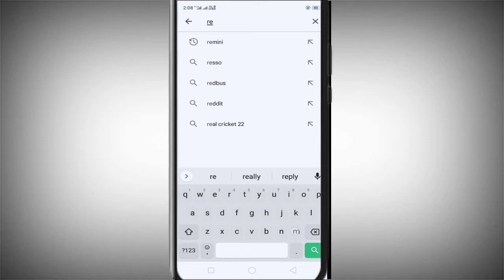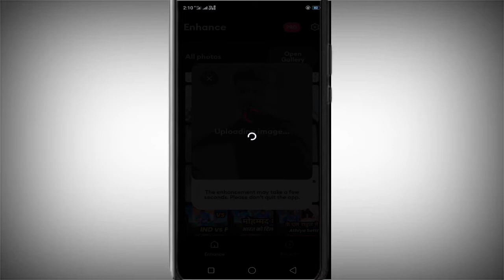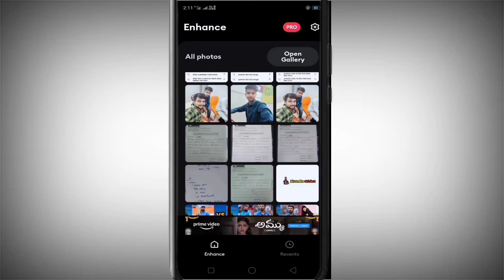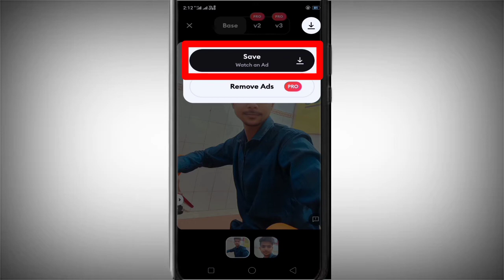remini app kaise use kare || how to use remini photo enhancer app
Dosto aaj ke ye video me bataya hu ki remin app kaise use karte hain to full video dekhiye aur samajhiye milte hai koi new video me tab tak ke liye thanks for watching ❤️